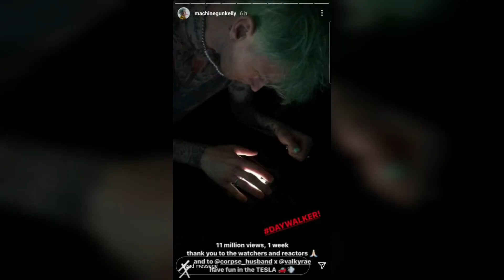CORPSE IS GETTING A TESLA! (From MGK's Instagram Stories)